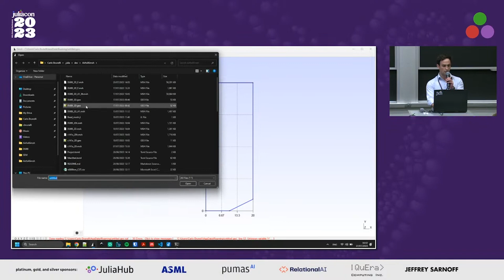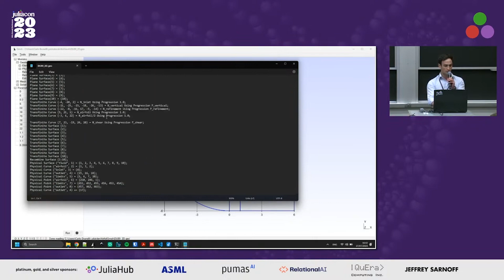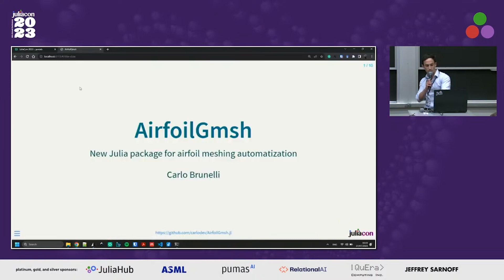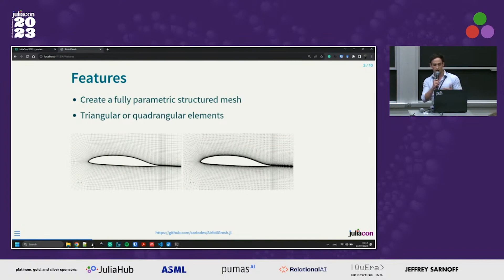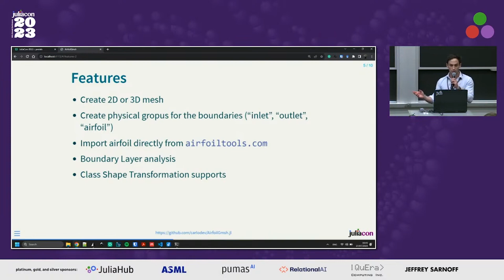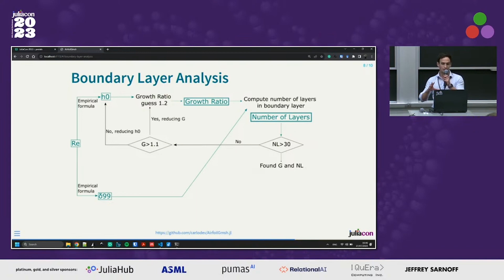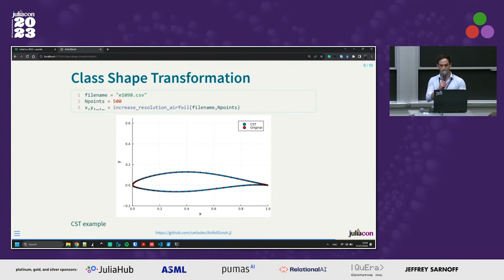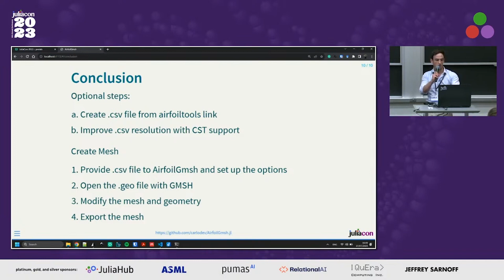Airfoil Meshing Automatization With AirfoilGmsh.jl | Carlo Brunelli | JuliaCon 2023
In field of aerodynamic is often required to test different geometries, most of them are standard airfoils. The aim is usually to identify promising geometry for a specific application. Many operations repeat mechanically, and are tedious and time consuming. In specific, the mesh creation is a fundamental but routine task, similar but not identical for all the airfoil and all the test cases. This is where GmshAirfoil.jl comes in handy.

It allows the user to create in a few clicks a .geo file containing all the information for the open-source widely used GMSH software to create properly structured meshes. Before exporting the mesh, the user can visualize the preview, and modify almost all the parameters (number of divisions and or the growth ratio in the inlet, airfoil surface or shear ...) and see the new results in real-time. The package also adds the physical tag (inlet, outlet, airfoil and limits) to the entities relieving the workload from the user. The mesh created is compatible with the most popular CFD software (Fluent, STARCCM+). In reality, this package, was born to create airfoil meshes that are compatible with the FEM package Gridap.

The primary purpose of this package is to create a .geo that can be read by GMSH. It has been decided to write a .geo file and not directly the .msh file for three main reasons. Firstly, the .geo file is easy to read and interpret. In this way, the user can perform some easy changes directly on it, without the need to dig deeply into the code. Secondly, it can be imported into GMSH, all the parameters can be modified so the user can visually verify that the mesh is good enough for its purpose. Lastly, the API of GMSH for Julia at the moment does not provide all the features that are needed. The package is simple but quite powerful, it provides basically only two functions:
- from_url_to_csv: the user can browse on the airfoiltools.com website looking for the profile to analyze. It is the biggest database of airfoil online. As the name of the function suggests, it creates a .csv file where the airfoil points are stored. This function comes in handy when the user does not have the file with the points of the profile.
- main_create_geofile: is heart of the package. It allows to create the .geo file. Here its plenty of optional argument that the user can specify to achieve a results closer to his needs:
- Reynolds number: this is used to compute the boundary layer characteristics over the airfoil. An optimal combination of meshing parameters is defined by employing some empiric formulas and setting some constraints on the number of cells in the boundary layer and the growth ratio. In the boundary layer, a sufficient number of cells is needed (at least 30 in a turbulent case), a growth ratio G between 1.05 and 1.2, and we have to ensure that y+ is approximately 1.
- First layer height: sometimes this is the value that the user wants to ensure. Usually, it comes from previous simulations or other authors work.
- Chord: is set c=1 by default, but this value can be overrided.
- Dimensions: 2D or 3D.
- Elements: TRI/TETRA or QUAD/HEXA, can be the shape of the single element.
We have not specified yet because this mesher is defined as "smart". As shows in the previous section, it automatically compute the optimal mesh characteristic requiring no additional work form the user. Furthermore, it is able to distinguish the trailing edge (rear part), the leading edge, the suction side (top part) and pressure side (bottom part). It automatically fixes two point close to the trailing edge, one on the suction and one on the pressure side, in order to create the inlet region.

It can detect the shape of the trailing edge, that can be sharp or not, and so the mesh will be different. Meshing the trailing edge has always been troublesome for engineers due to its strong curvatures and strange shapes.

For a 3D mesh, the user can specify the boundaries surfaces normal to x-axis to be periodic.

The mesh, once the .geo file is open in GMSH, is highly customizable. The user can specify the number of nodes in the inlet section, over the airfoil, over the vertical lines, in the shear, as well as the geometrical growth of the cells. The user can also define the length of the domain. Furthermore, it creates a refinement region close to the airfoil in order to customize the parameters to have a better-refined mesh.
The user can also specify the angle of attack of the profile, which is a fundamental parameters for evaluating airfoil performance. By default it is set to zero. Increasing the AoA leads the airfoil to rotate, as well as the shear and refinement mesh.
Class Shape Transformation (CST) is also implemented. It allows increasing the number of points defining the profile.

Time Stamps:
00:00 Welcome!
00:10 Help us add time stamps or captions to this video! See the description for details.